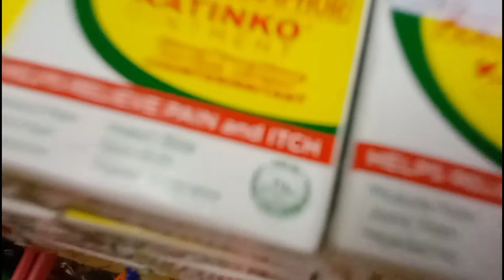welcome to may blog w/ khifer brosse